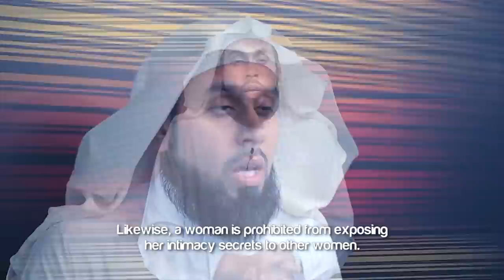DON'T DO THESE S*XUAL ACTS WITH YOUR WIFE! - Muhammad (ﷺ) On Sensual Intimacy